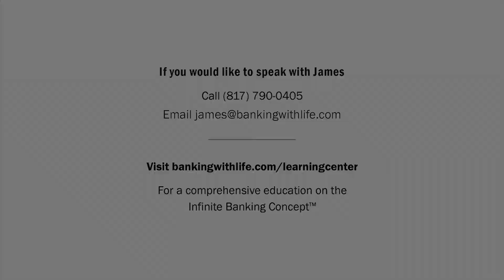Do I Have to Wait 7 Years to Borrow My Cash Value (Infinite Banking)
Do you have to wait to access your cash values with an infinite "banking" concept structured policy? If so, how long? Different companies have differing loan provisions. I've found that typically you have access to your cash values much sooner than you might think.